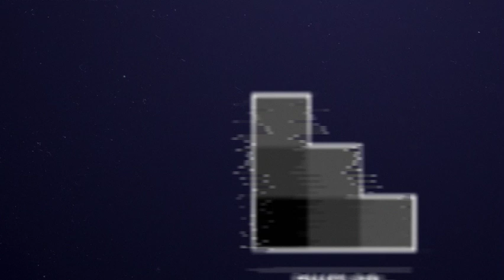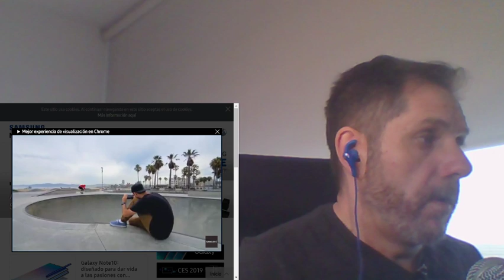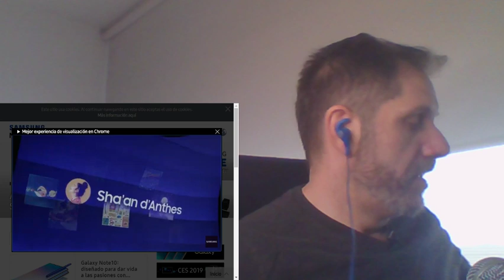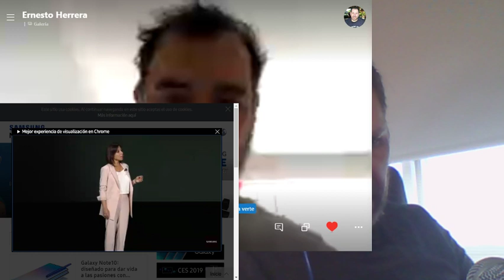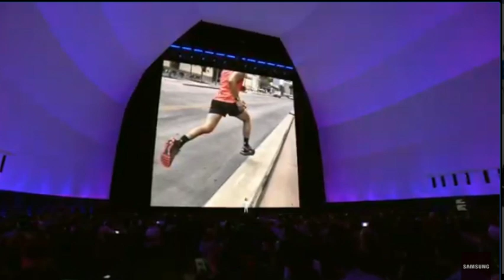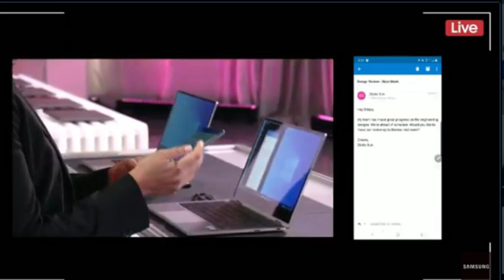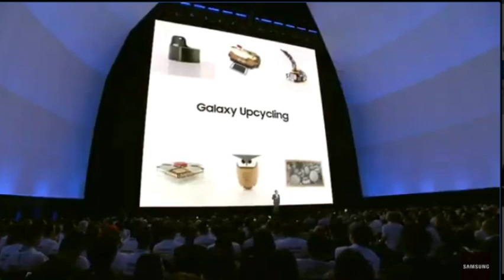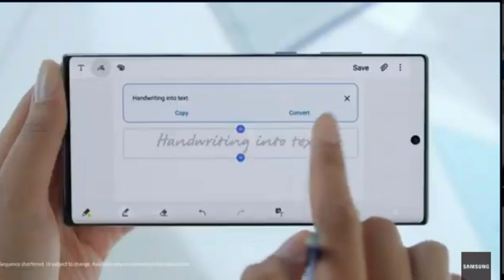Samsung Event - Emisión en directo de Pixelco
Te vamos a contar en vivo y en directo todo sobre la presentación del GalaxyNote10 en el SamsungEvent